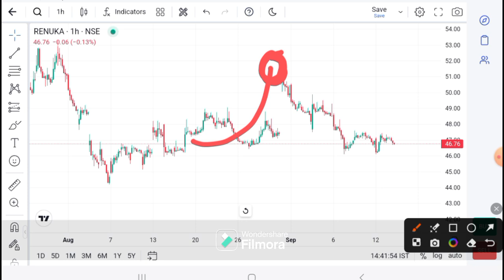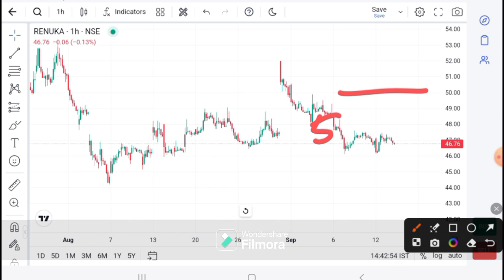RENUKA SUGAR SHARE LATEST NEWS | RENUKA SUGAR share news I RENUKA SUGAR today news I renuka sugar